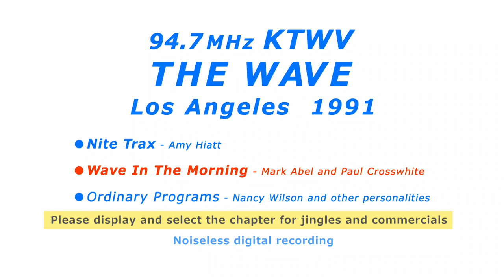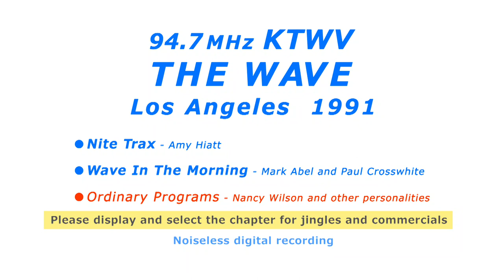KTWV THE WAVE - Los Angeles 1991 ＬＡの人気ＦＭ局ＷＡＶＥ（ニューエイジ）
94.7MHz KTWV THE WAVE (New age / Smooth music)  Los Angeles - 1991
00:00 = Jingle - Nite Trax (Amy Hiatt) - Music
26:40 = CM: Crystal Geyser, Benjamin Moore Paints, Ladies Home Journal -- Music
40:19 = CM: Hughes Markets, American Express, Paul's TV
43:19 = Jingle - Music
46:24 = Wave In The Morning (Mark Abel & Paul Crosswhite)
47:44 = CM: America West Airlines, Pacific Bell -- Traffic and Weather - Music
01:00:30 = CM: Vital Mineral Water, Staples -- Music - Information
01:13:51 = CM: Discovery Channel, Jeep, Baskin Robbins -- Music
01:25:33 = Jingle - Music (Nancy Wilson)
01:29:50 = Jingle - Music
01:47:17 = CM: Benjamin Moore Paints, Toyota of Cerritos, Discovery Channel, American Express
01:51:16 = Jingle - Music
01:55:22 = Jingle - Music
02:05:28 = CM: Disneyland, Midas -- Music
02:20:25 = CM: Ben Bridge, Jiffy Lube, Alpha Beta -- Music